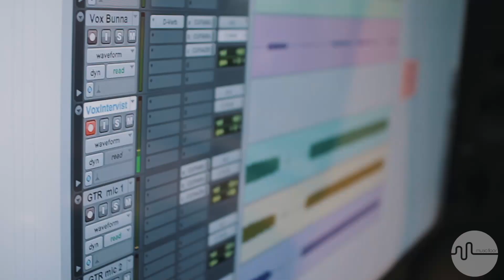DOUBLE TROUBLE (RAPHAEL, ZIBBA E BUNNA) - (Intervista)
Double Trouble's Preview on Music Floor

Registrato presso: Waves Music Centre - Video Porto (Genova)
Prodotto da: Marco Calderone
Riprese Video: Alexandru N Teodorescu, Stefano Pecchio e Gregory Ezechieli
Montaggio: Gregory Ezechieli
Settaggio Luci: Alexandru N Teodorescu e Gregory Ezechieli
Registrazione e mix audio: Stefano Malvasio
Si ringraziano: Valentina Damiani, Luca Cherchi, Sara Rojec e il Principe